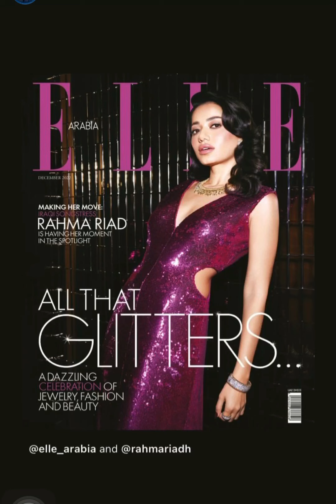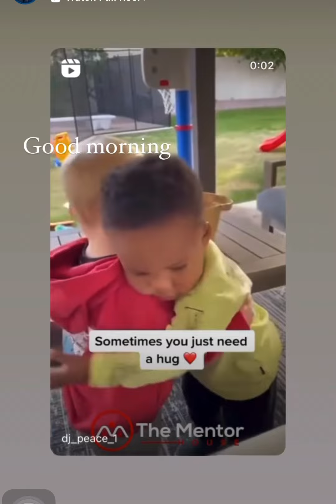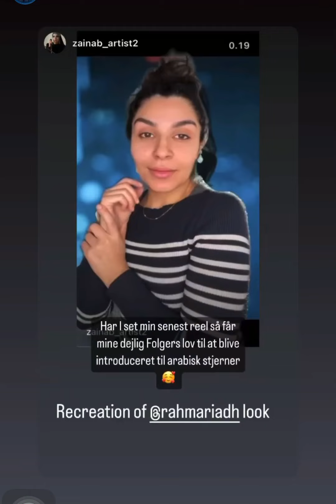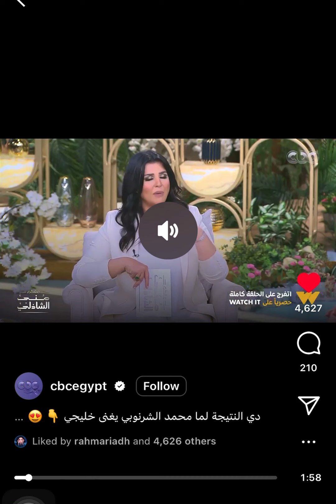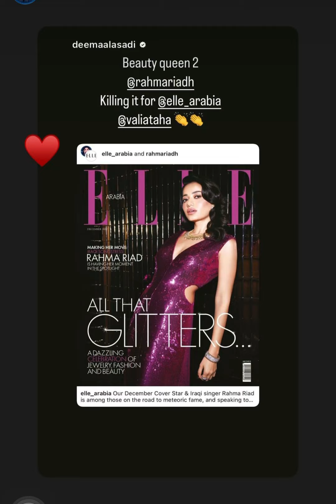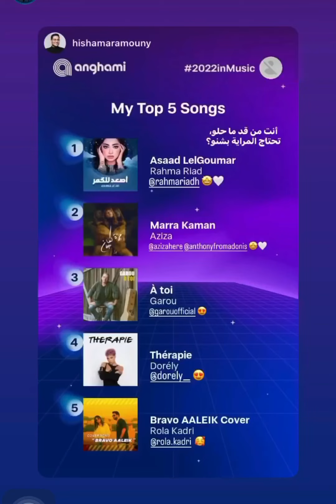ستوريات رحمة رياض